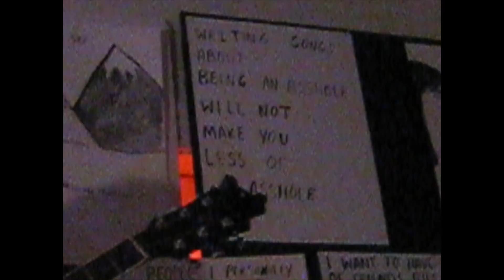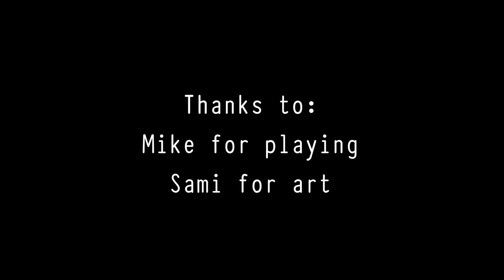Ornament - "Adapt or Leave" (Boxfish Sessions)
Ornament is:
Mike Orent

Art by Sami Martasian

Check out Squishy Sandwich art for more sweet art (like our profile pic and designs!) 9/4/2016